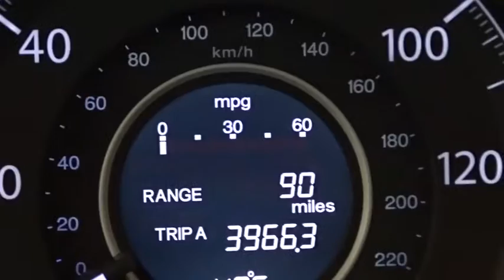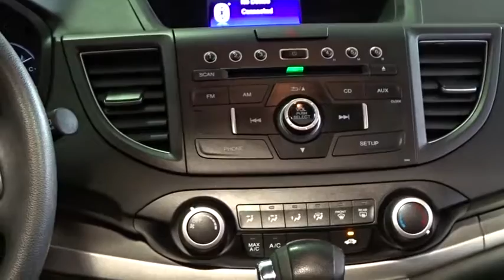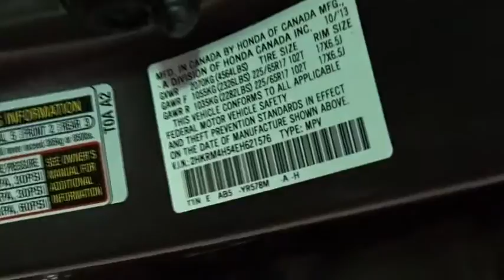2014 Honda CR-V Woodside, Queens, Manhattan, Whitestone, Brooklyn, NY 168617L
2014 Honda CR-V

Paragon Honda
57-02 Northern Blvd